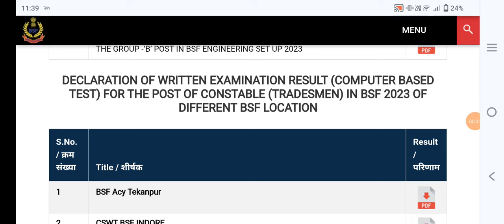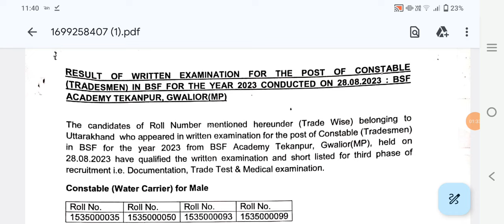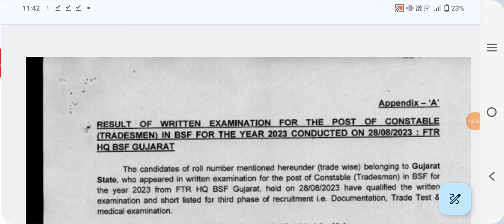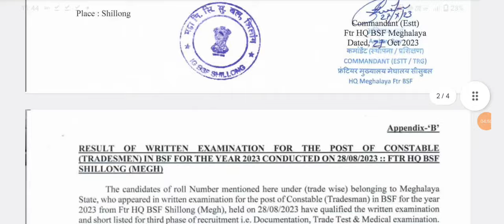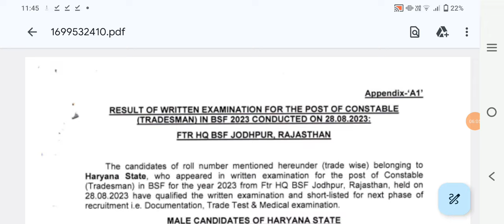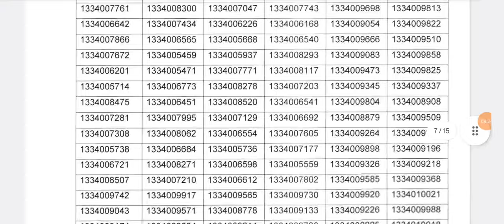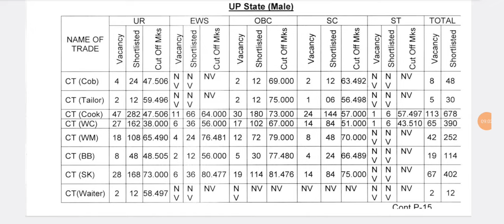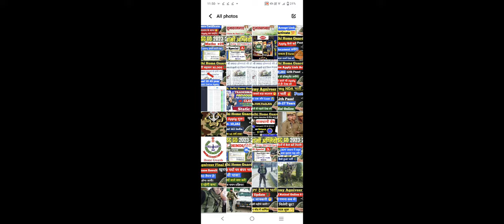BSF Tradesman 2024 ll BSF Tradesman Previous year Cutoff ll 45-50 नंबर पर Selection 💯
BSF Tradesman 2024 की संपूर्ण कोर्स, Test Series के लिए अभी डाउनलोड करें Best Exam App

DESCRIPTION FOR BSF CONSTABLE (TRADESMAN) EXAM 2024

BSF Tradesman New Vacancy 2024 !BSF Tradesman New Bharti 2023 ! BSF Tradesman New Recruitment 2024
bsf tradesman new recrutment 2023
bsf tradesman new bharti 2023
bsf tradesman result 2023
bsf tradesman new recurutment 2024
bsf job
@babufoji9562  _Exam_Acedemy
bsf Tradesman new bharti 2024
bsf